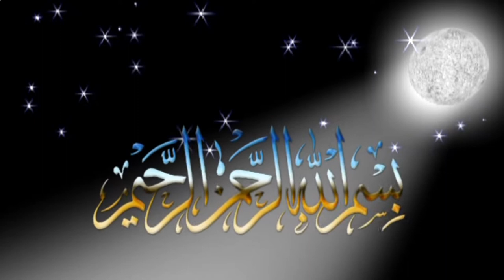Qari ejaz ul rehmaan muhammadi shany hussain raz 5-8-2022 shahdara lahore